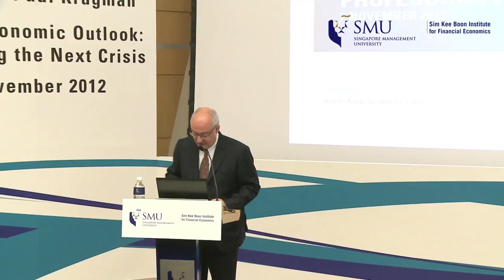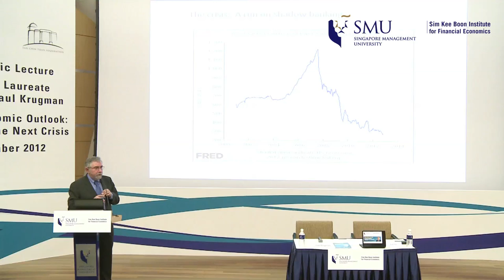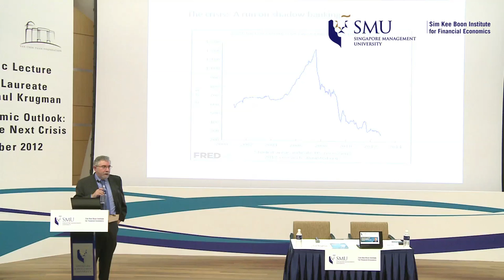Public Lecture by Prof Paul Krugman: Global Economic Outlook - Preventing The Next Crisis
By Nobel Laureate Professor Paul Krugman.
This Public Lecture is supported by Tan Chin Tuan Foundation.

Synopsis
It's widely argued that weak financial regulation set us up for this crisis. Is that true? To the extent that it's true, how did the lack of regulation cause the problem? It's crucial to understand that it's not just about securing the stability of the financial sector.